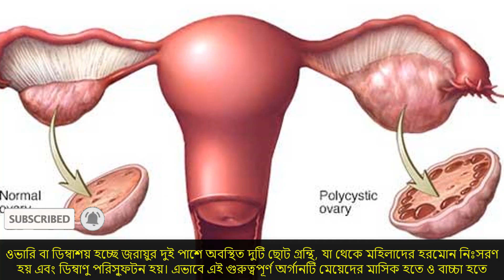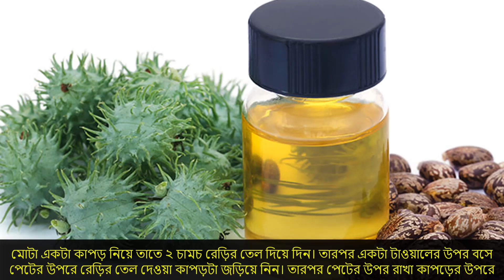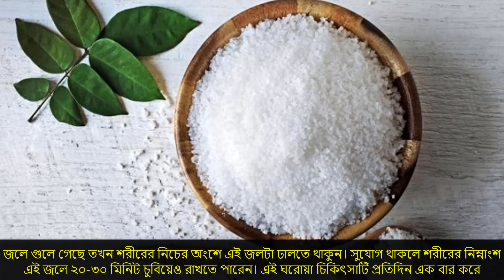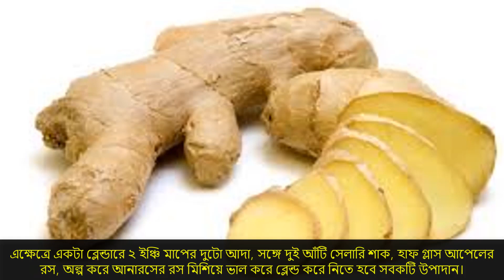ওভারিয়ান সিস্টের ঘরোয়া টোটকা । বেশ কিছু ঘরোয় পদ্ধতি । Ovarian Cyst's Domestic Totka